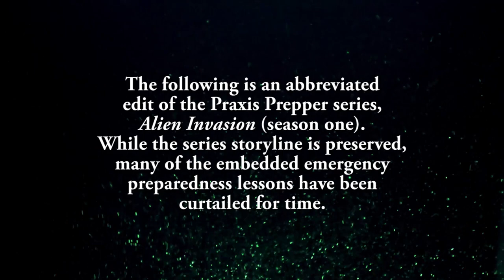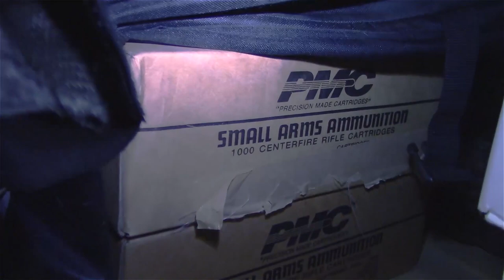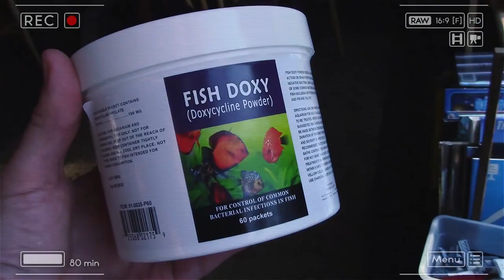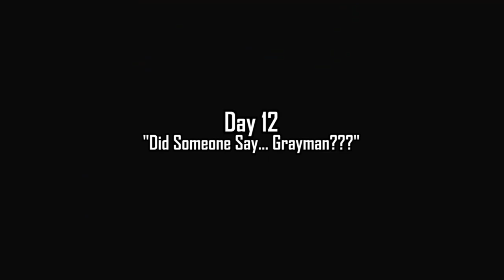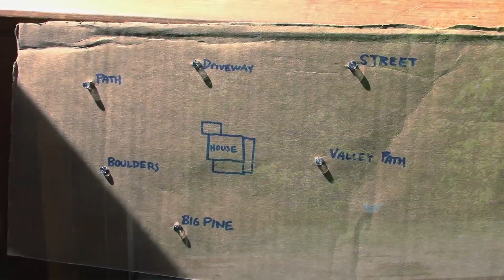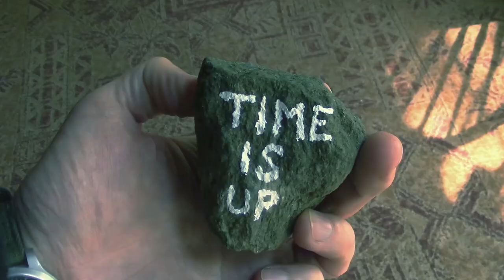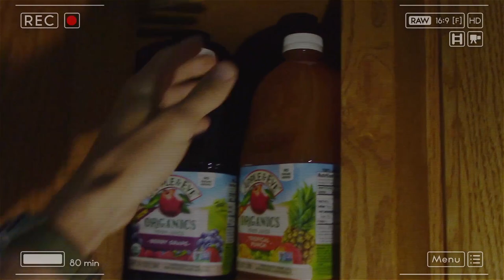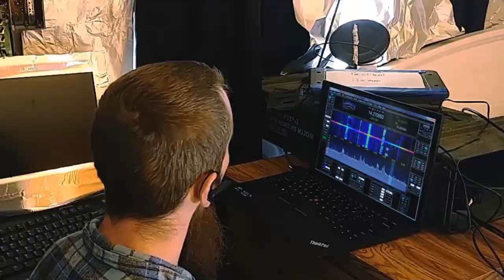Alien Invasion Season 1 - A Prepping and Preparedness Film with Aliens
What would you do if aliens invaded the earth? Could you survive? How about surviving a simple hurricane? In this film, you'll learn many lessons about emergency preparedness through the lens of a planet-wide alien invasion. It's fun, it's educational, and it's sci-fi! It's a sci-fi prepper movie about aliens that teaches about prepping, bushcraft, and preparedness.